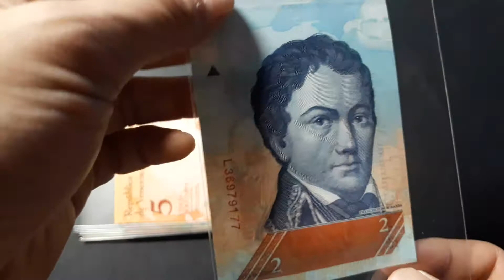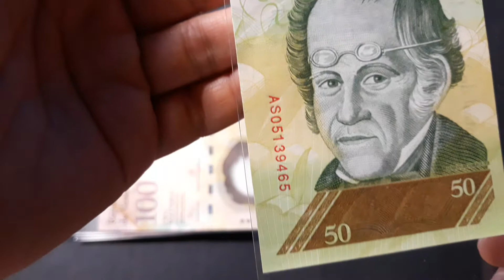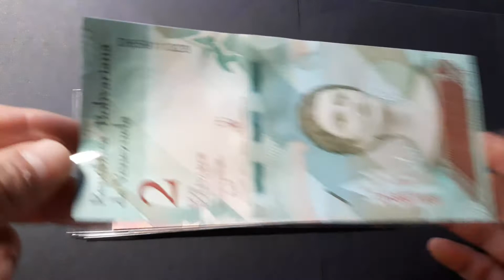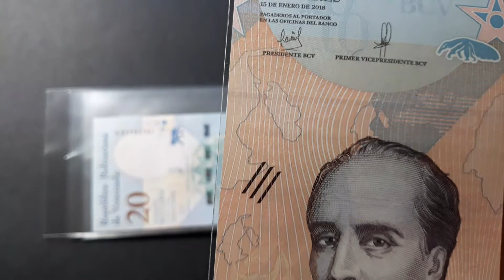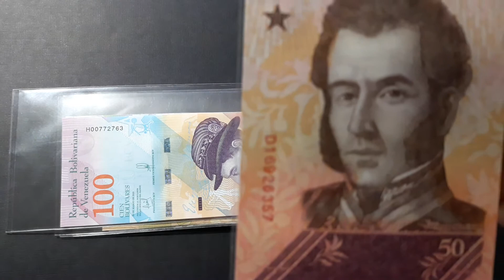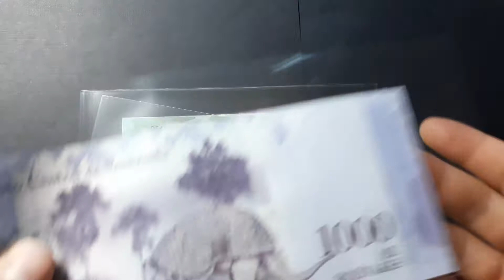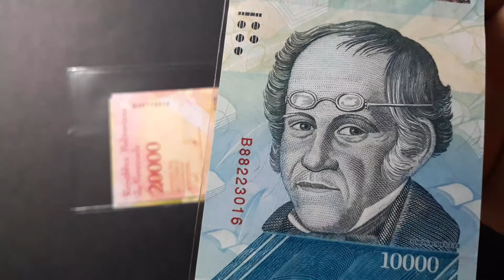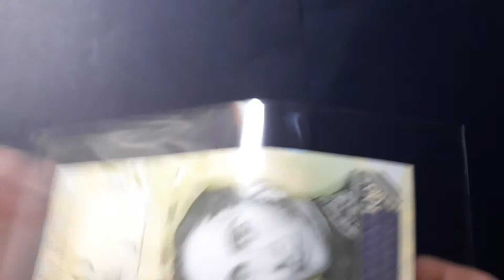[060] My collections for Venezuela New Banknotes 22pcs, Venezuelan Bolivar